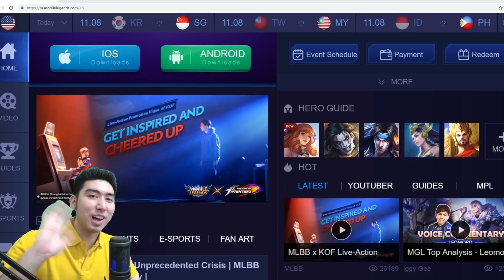TUTORIAL HELCURT SAVAGE! TAKUT SAMA HERO OP/IMBA SEKARANG? PAKE HERO INI AUTO COUNTER COY!